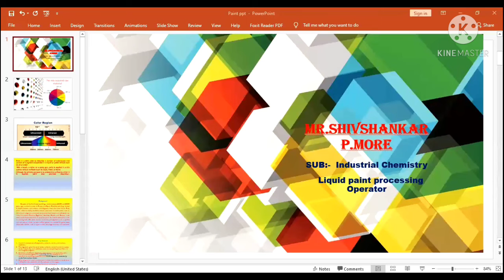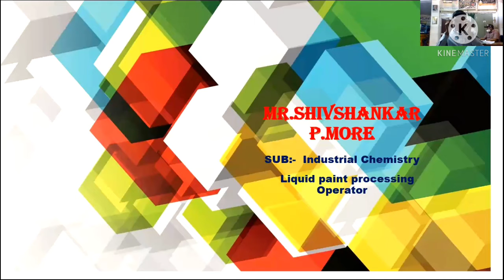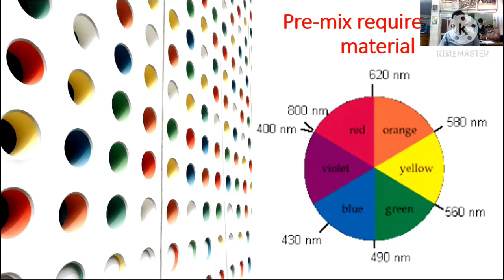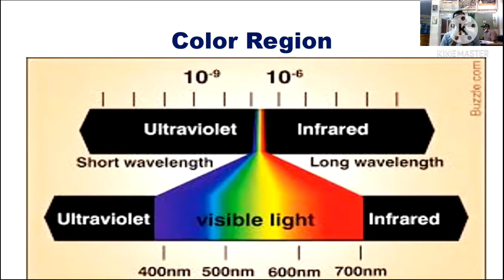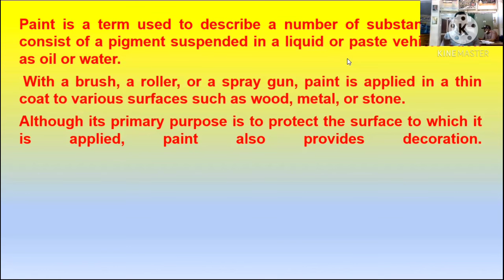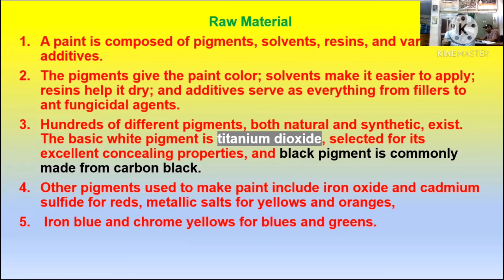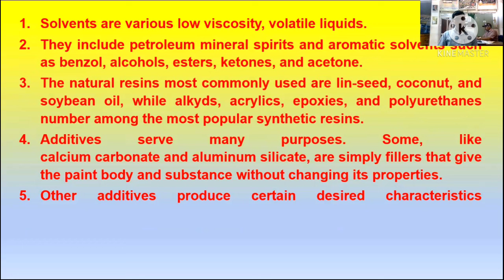NSQF Industrial Chemistry Course Lecture. Paint Premix Material